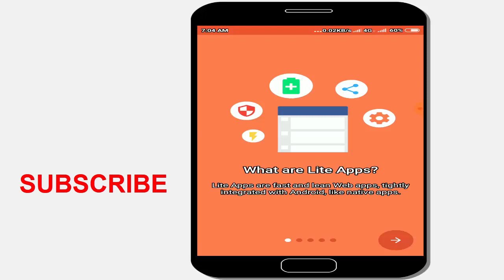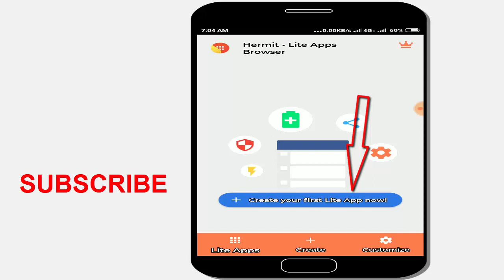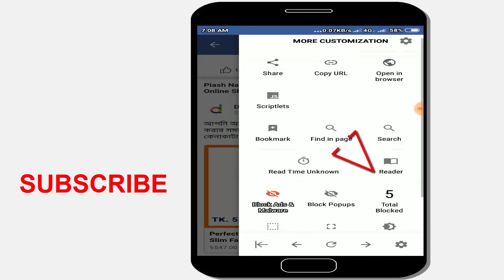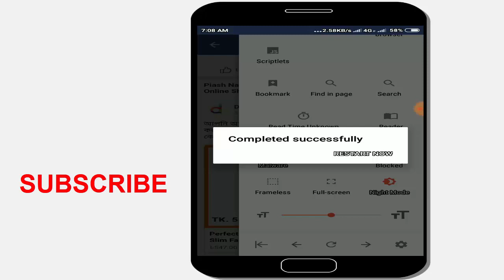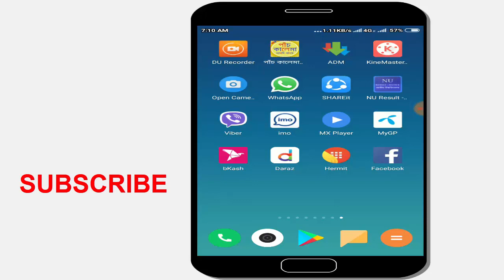Facebook Dark Mode Bangla Tutorial 2019 🔥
Dark mode is very famous nowadays. Most of the people want to do their facebook app in dark mode. Many of people doesn’t done it. In this tutorial I will show you how to do your facebook app in dark mode easily.

Apnar fcebook app tike o khub shohoje dark mode e rupantor koron. Ajker videote ame apnader dekhabo kivabe khub shohoje apni apnar facebook apptike kalo facebook app mane dark e porinito korben.Videoti valo lagle oboshoi share korte volben na.